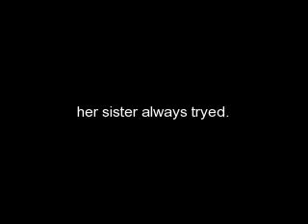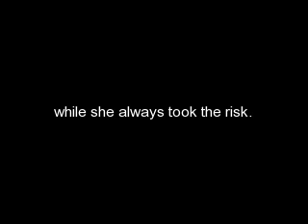ashley benson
this is my rp person ashley renee benson